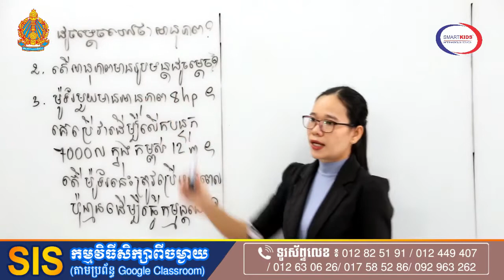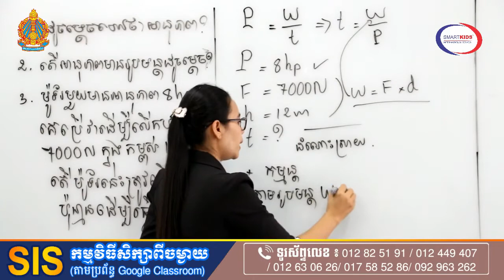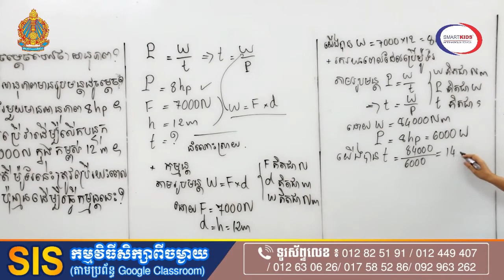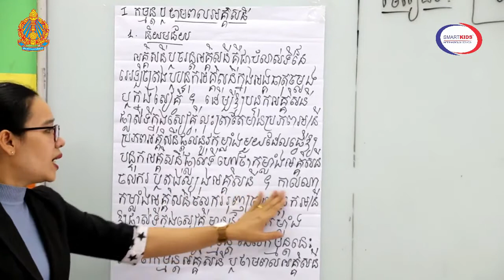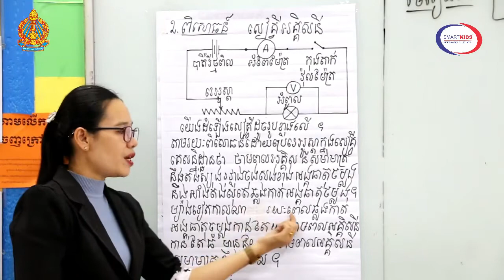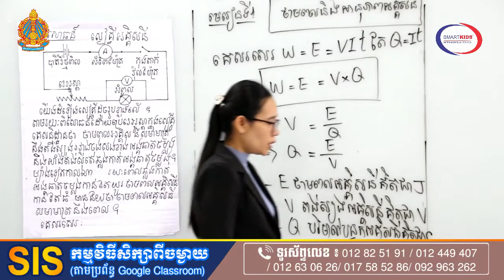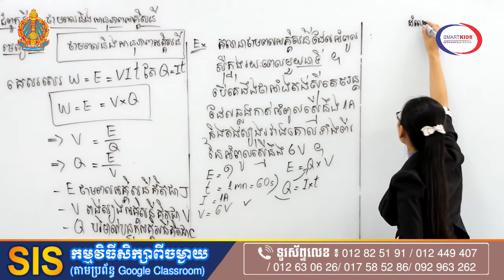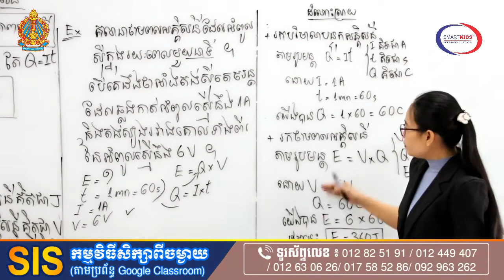រូបទី៨មេរៀនថាមពលនិងអនុភាពអគ្គីសនីដោយអ្នកគ្រភក្តីPhysics grade8 lesson power..electricity Tr Pheakdey